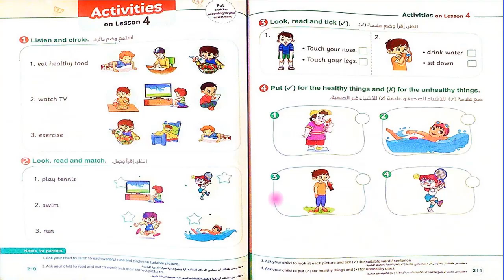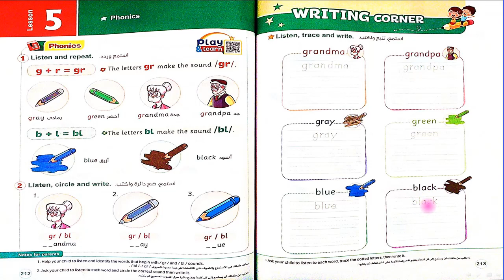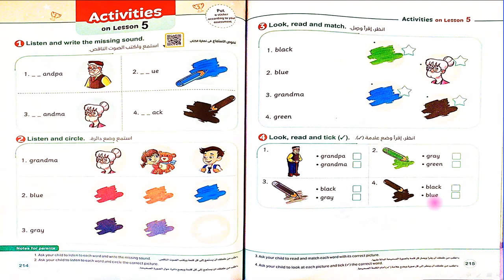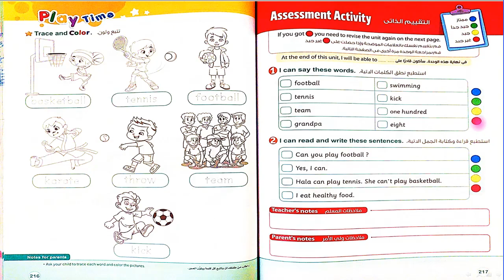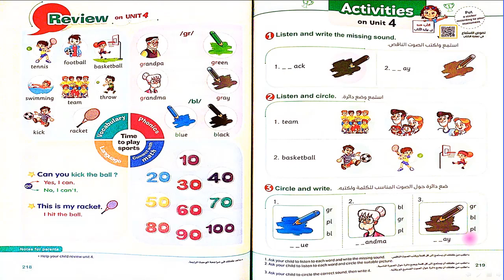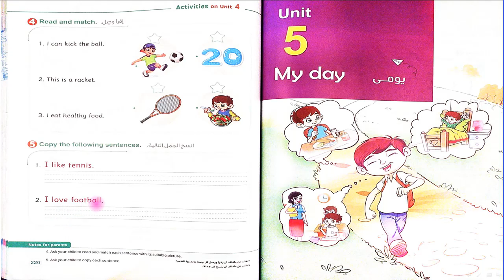منهج كونكت الصف الثاني الابتدائي انجليزي ترم أول - حلقة رقم 19 - مستر ياسر الكيلاني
ما عليك سوى الانتساب إلى هذه القناة للاستفادة من المزايا:
لمشاهدة المنهج بالكامل دون انتظار وبدون اعلاانات حمل تطبيقنا على جوجل بلاي
رابط التطبيق على جوجل بلاي: